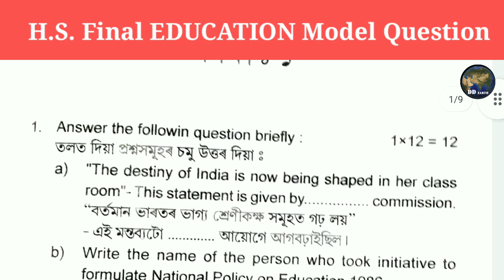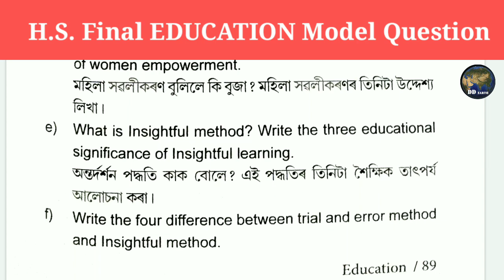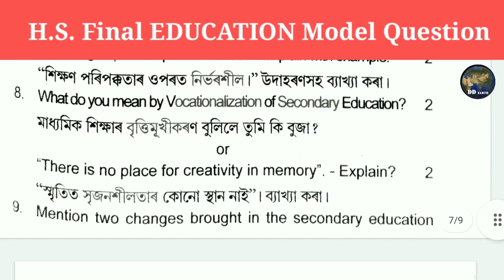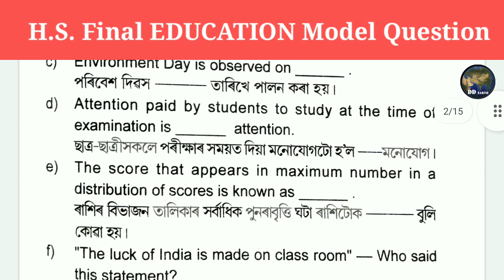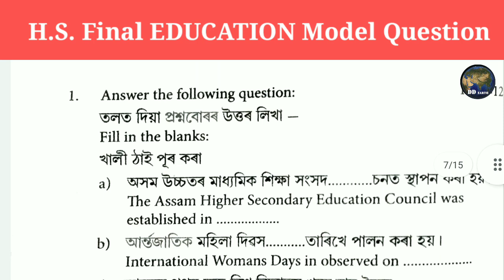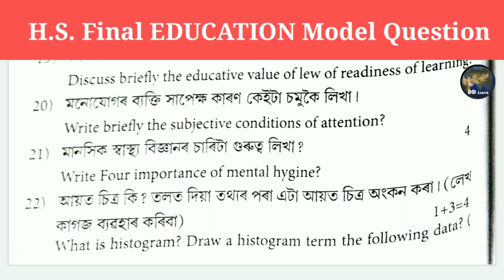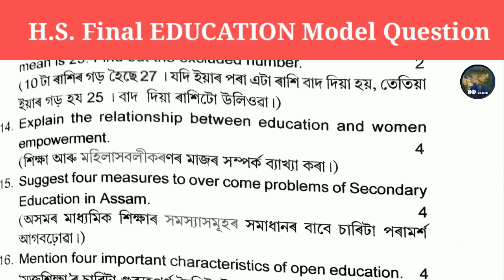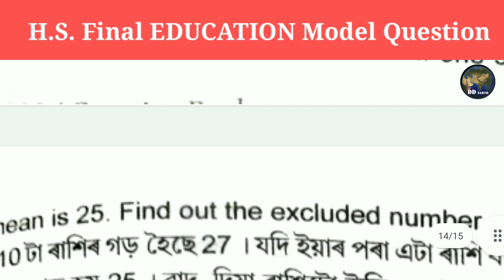EDUCATION common questions for hs final, Education model papers || শিক্ষা || AHSEC HS final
H.S. Final Model Question Papers